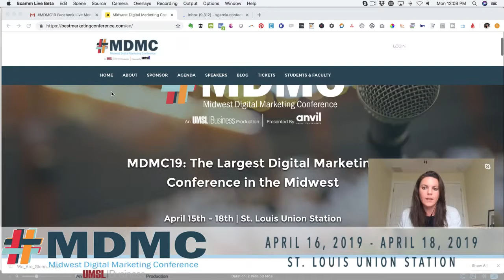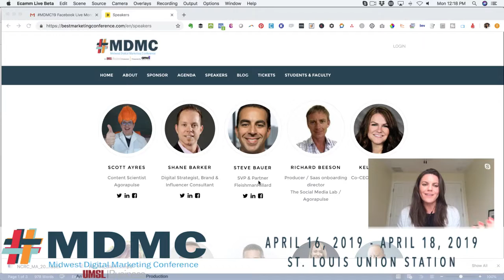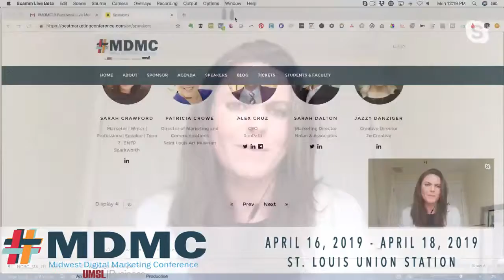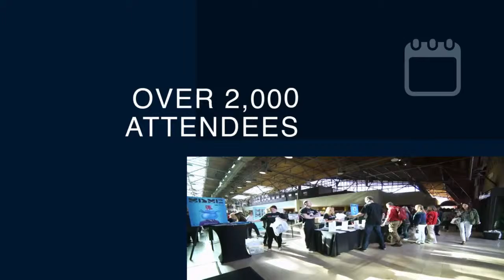MDMC19 Facebook Live Series: Kate Garofalini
Check out the 13th episode of our MDMC19 Facebook Live Series, produced by MDMC19 Speaker Stephanie Liu and hosted by MDMC Executive Director Brianna Smith.

During our 13th episode we will be chatting with Kate Garofalini of Johnson & Johnson. Kate oversess direct-to-consumer Health & Wellness Technology - grounded in the science of behavior change, improving health outcomes through early intervention. Join us as we discuss product leadership and why it is relevant to digital marketers, what you will learn during her MDMC19 session, and much more!